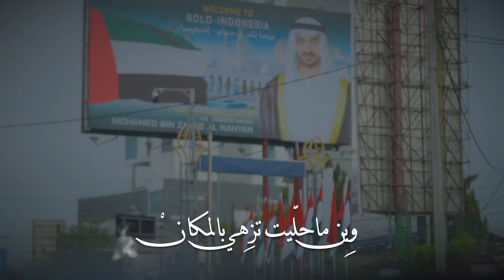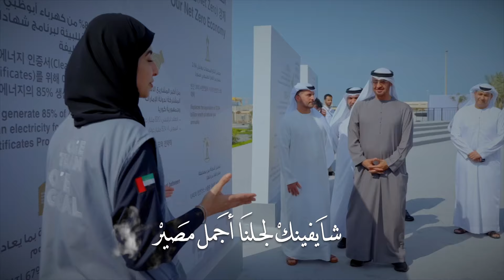اصيل هميم - اجمل مصير ( حصريا ) |2024